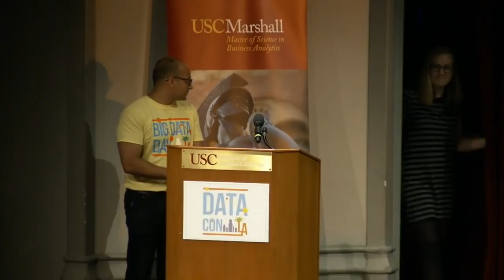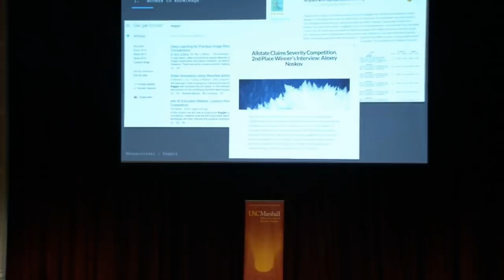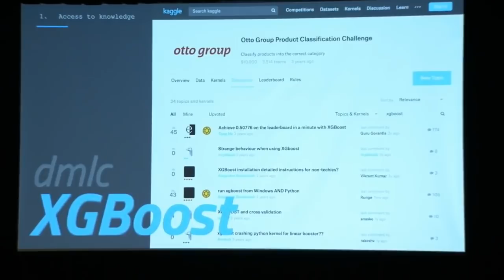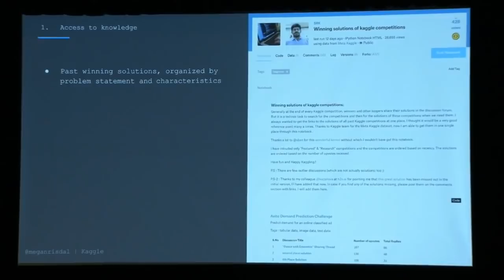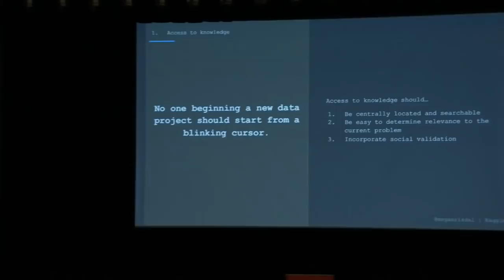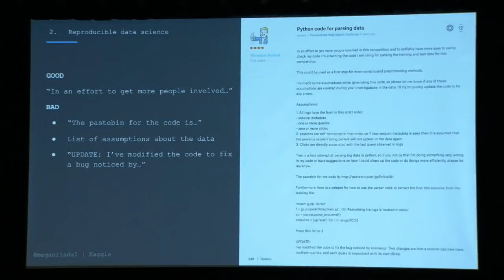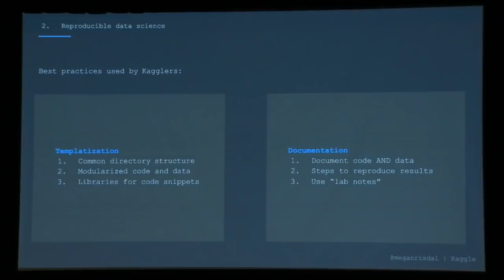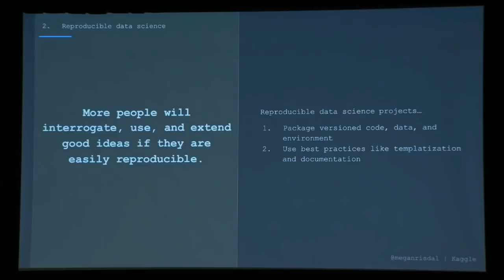Data Con LA 2018 | Kaggle presentation by Megan Risdal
Watch Kaggle's Megan Risdal, who spoke live at Data Con LA on two things that enable better collaboration among data scientists.